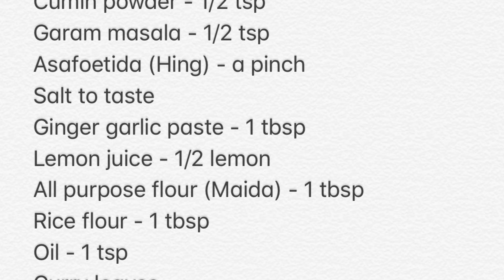Soya 65 Recipe in the Air fryer | Meal Maker Fry | Air Fryer Soya Chunks Fry Recipe | Soya Nuggets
Crispy Soya 65 or Meal Maker Fry is super easy to make in the Air fryer. You can serve it as a snack or side dish for meals.

Ingredients

Kashmiri Chili powder - 1/2-1 tsp
Curry leaves

Instructions
1. Add 1 cup of soya chunks to a bowl. Add hot water to it and let it sit for 10-15 minutes.
2. Squeeze out the water from the soya chunks and add to another bowl.
3. Add salt, turmeric powder, red chili powder, cumin powder, garam masala, Hing, ginger garlic paste, lemon juice and mix well.
4. Add all purpose flour, rice flour and coat it well with the soya chunks.
5. Add a tsp of Oil and add it to the preheated air fryer basket.
6. Air fry at 400°F or 200°C for 8-10 minutes or until crispy. Shake the basket halfway through cooking.
7. Once done, add curry leaves and let it sit for 2 minutes in the air fryer.
8. Soya 65 is ready to serve!!